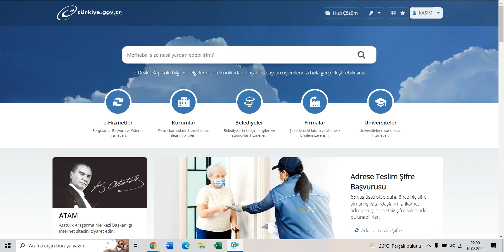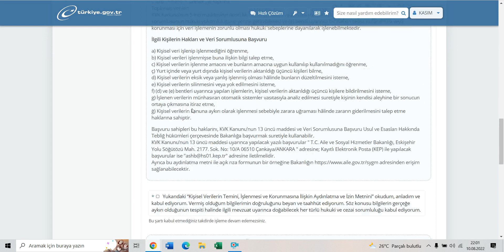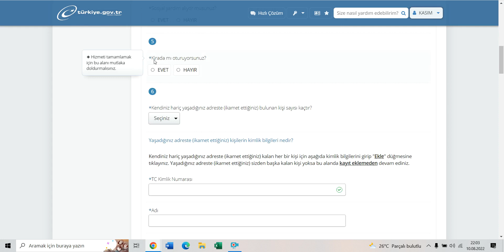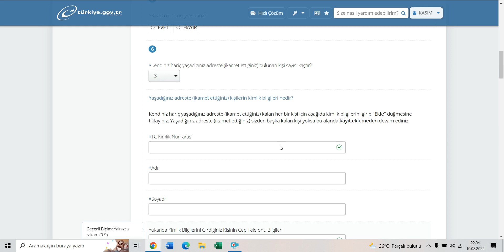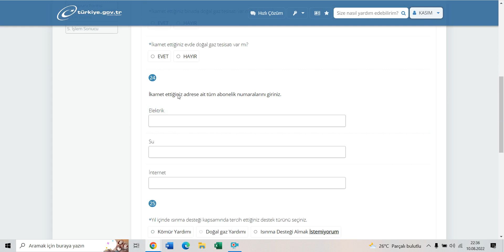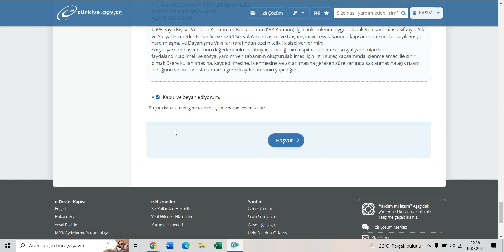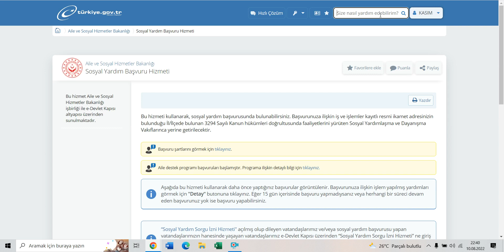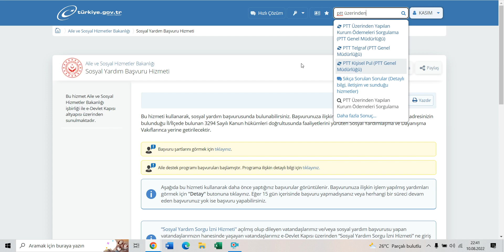12 AY BOYUNCA 600 TL YARDIM BAŞVURUSU (2022)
Aile destek paketi son başvuru tarihi, aile destek paketi başvurusu nasıl yapılır, türkiye aile destek programı ne zaman yatacak, aile destek paketi başvuru yaparken nelere dikkat etmeliyiz hepsine değindim.